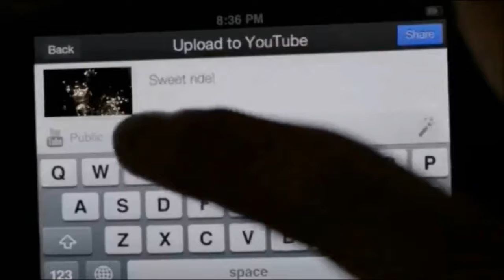2012 The Year in Review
The Year in review 2012. Ernesto Verdugo shares 2 great Year in Review 2012 Videos on his Amazing Websites Television Weekly TV show This is a segment of the Special Episode of Season 3